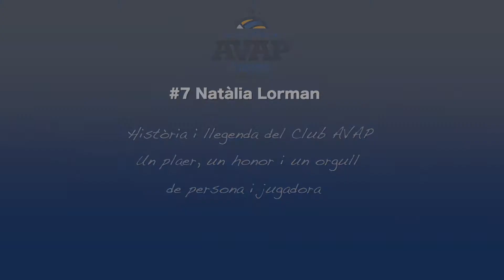Vídeo focus Caldes + Homenatatge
Motivació prepartit i homenatge a #7 Natàlia Lorman